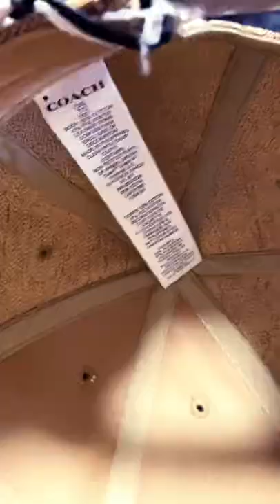COACH SIGNATURE JACQUARD CAP~KHAKI~C5211